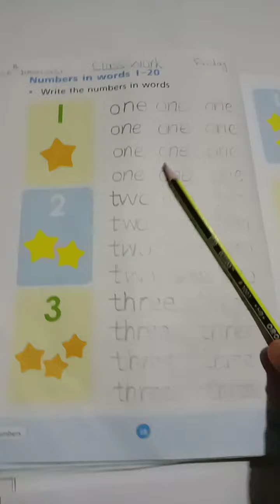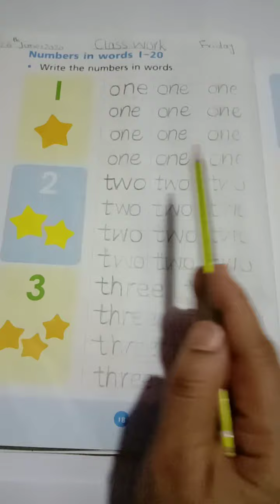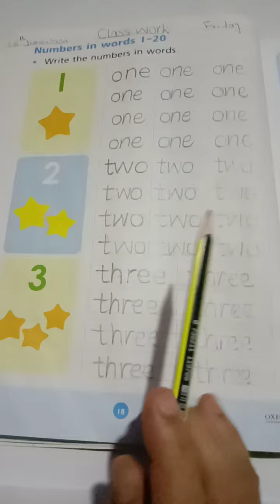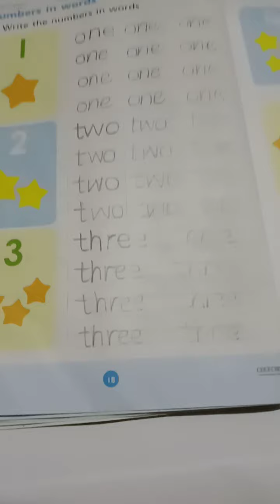June 17, 2020